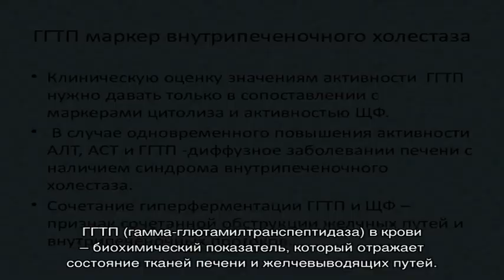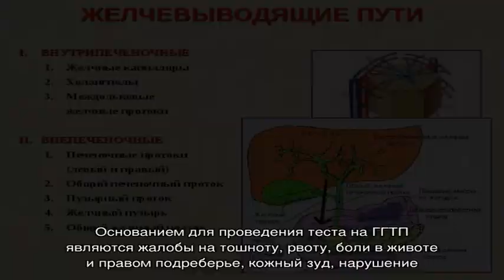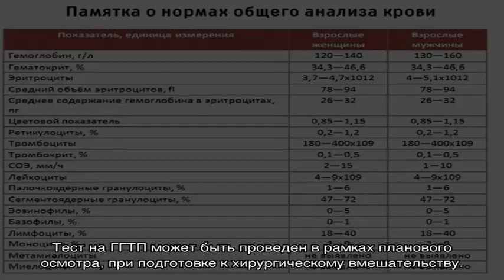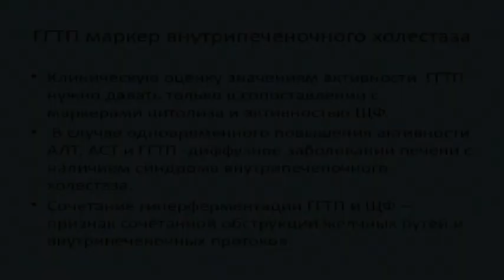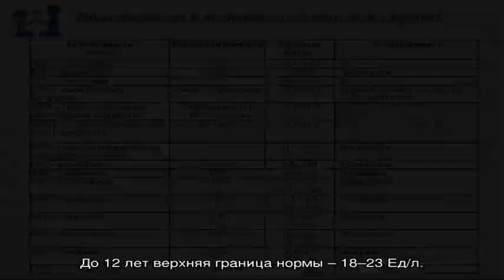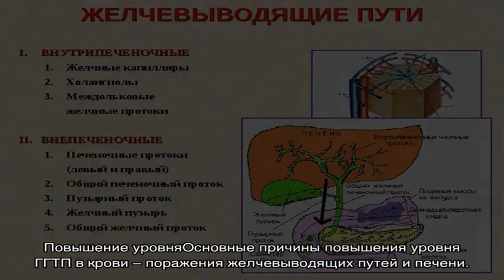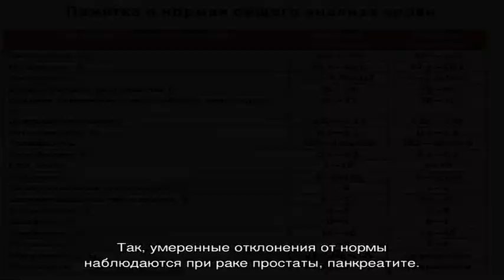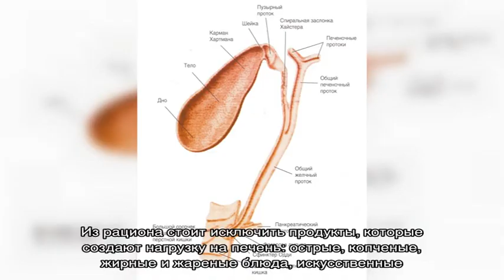Анализ крови на ГГТ (гамма-глютамилтрансферазу)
Найдено 867 цен по 849 адресам  Цены на анализ крови на ГГТ (гамма-глютамилтрансферазу) в Москве  от 51 до 34110 руб.  Средняя цена - 250р. Результаты анализа можно получить на электронную почту.